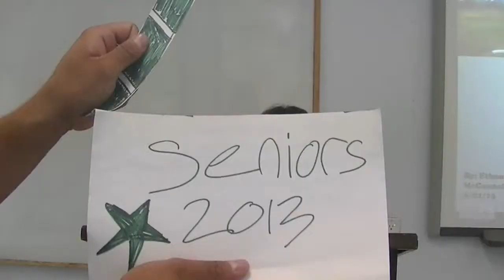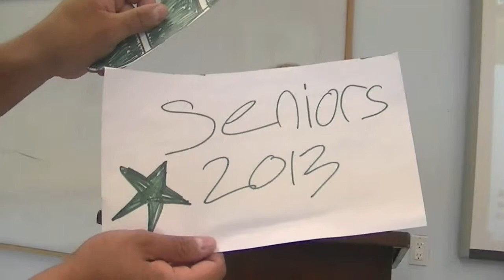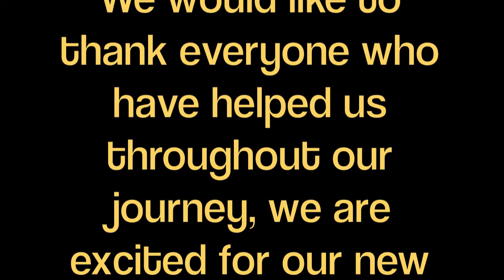Senior Class Of 2013 ~ Falls City High School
Songs: "My Wish" By Rascal Flatts, "Safe and Sound"(Cover) By Savannah Barry & "Gone, Gone, Gone" By Philip Philip

Falls City High School Senior Class of 2013 Graduation Video
6 Graduates dedication to class advisor, Paulette Carey.